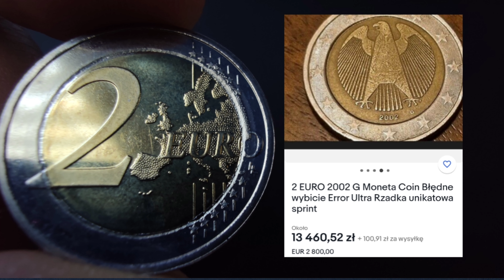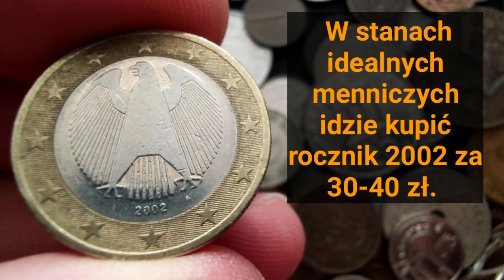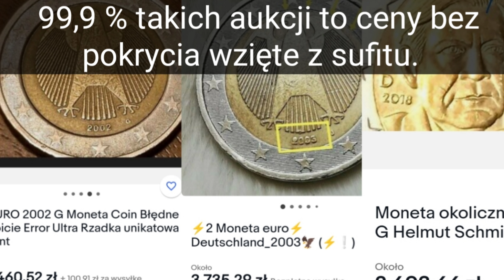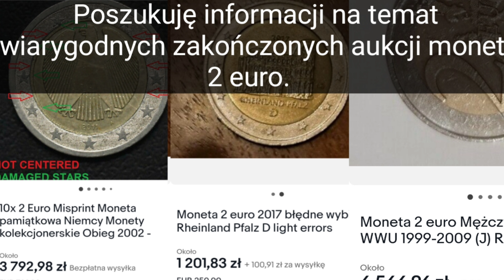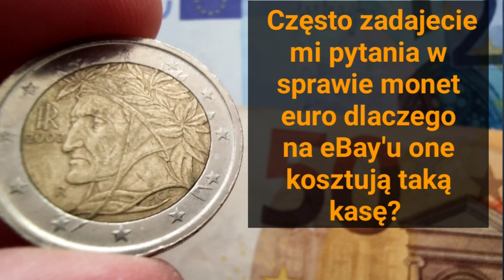Szok 2euro warte 5000 euro? Niesamowite ceny monet euro? Ceny Lipiec 2022 Inwestycja Inflacja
Niesamowite ceny za monet 2 euro na Ebayu skąd takie kwoty? jakie są realne ceny za te monety? i która kosztuje naprawde więcej? po szczegóły zapraszam na film zakapior prl youtube :)

Ceny Lipiec 2022